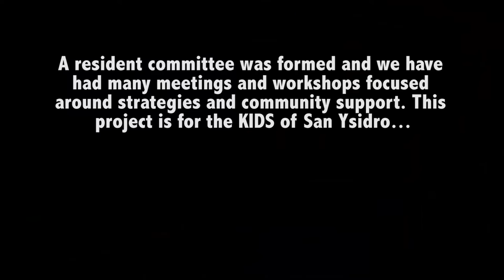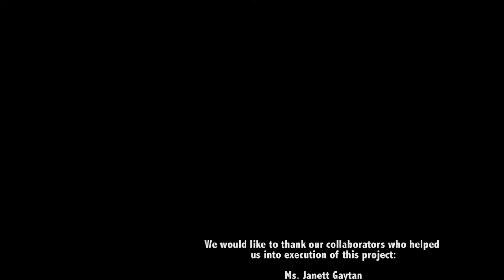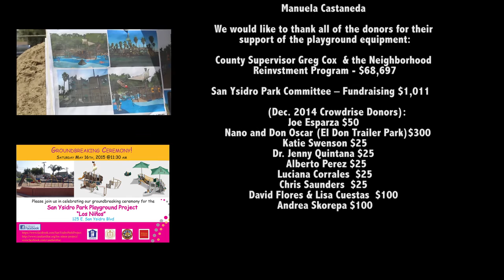LOS NIÑOS PARK DOCUMENTARY - Casa Familiar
Documentary about the construction of a new playground for the San Ysidro community.